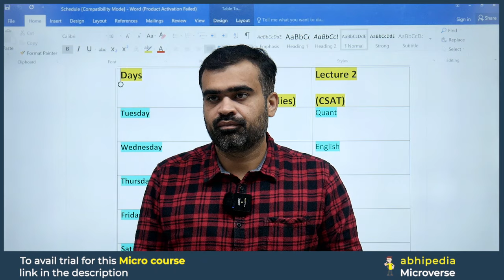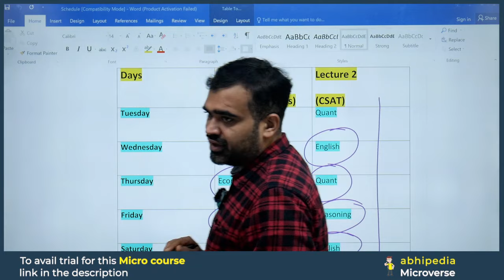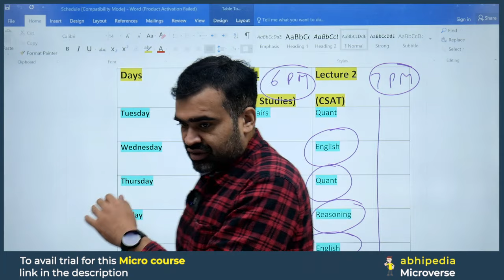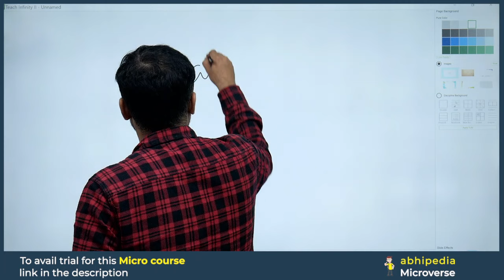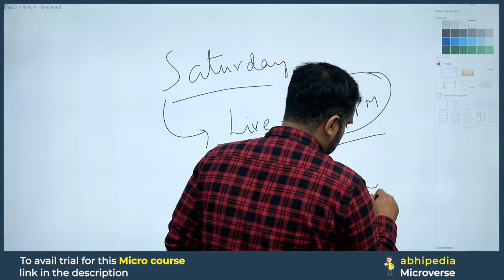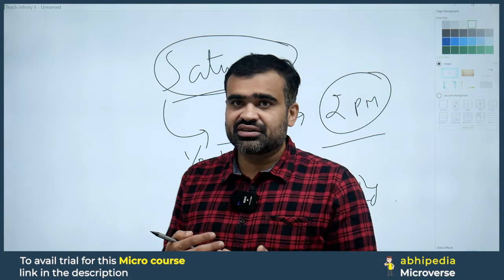TargetFree HCS Prelims 2024 Revision | Schedule & Time Table | Micro Courses | By abhimanu IAS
In this Target HCS Exam 2024 Video, Abhimanu IAS shares his schedule & time table to successfully attempt the HCS Exam.